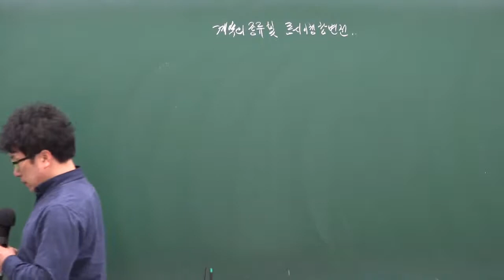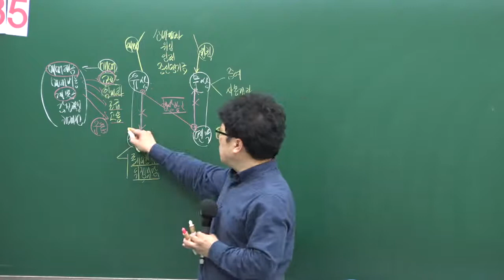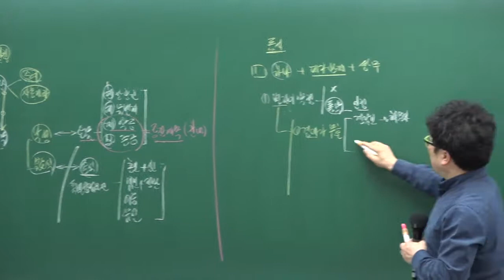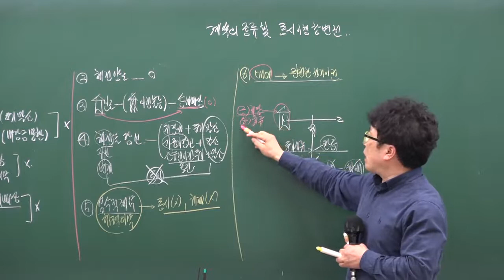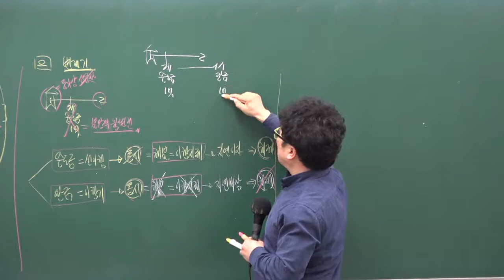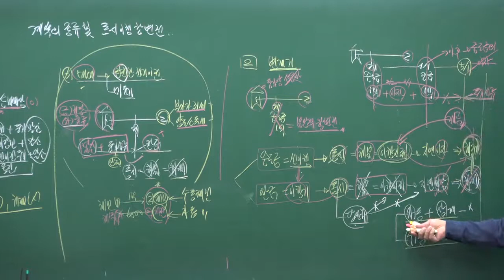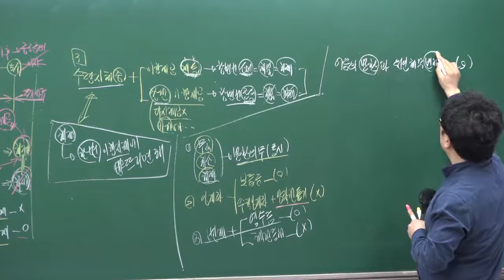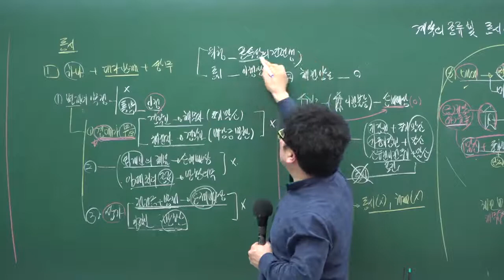[채권법 3강 - 계약의 종류 및 동시이행항변권] 3~4월 / 남양주공인중개사학원 / 합격닷컴 / 공인중개사 민법및민사특별법 무료인강 박기인교수님